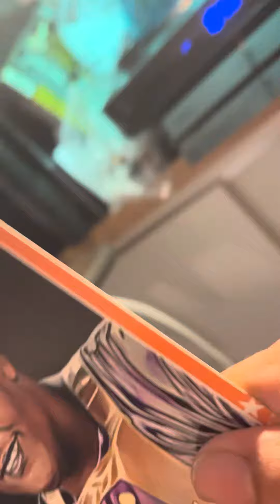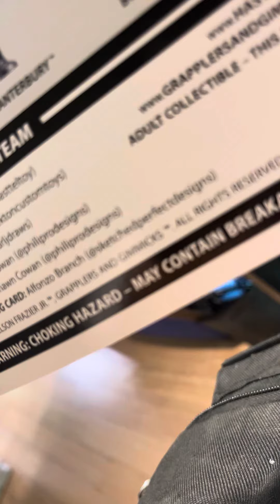A Dream come true Mable from men on a Mission Retro￼ action figure from Hasteltoys!￼